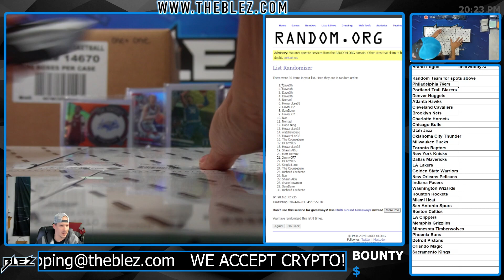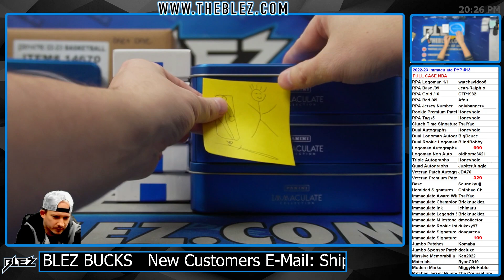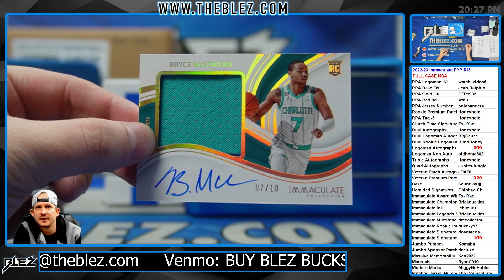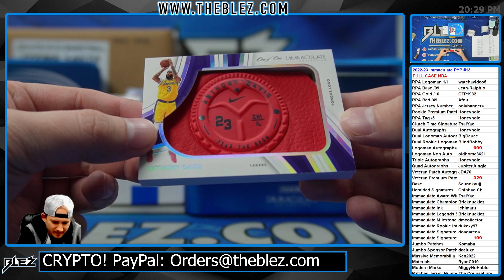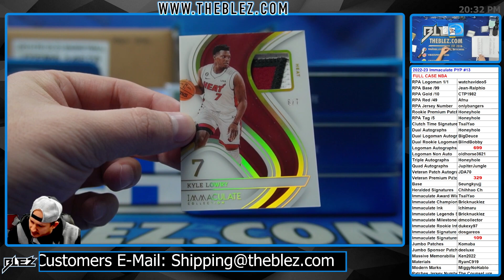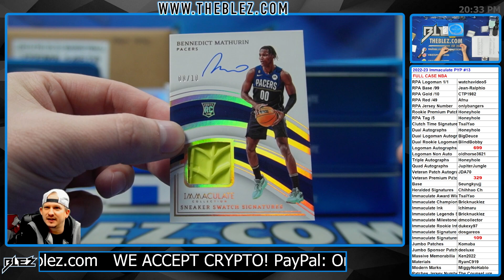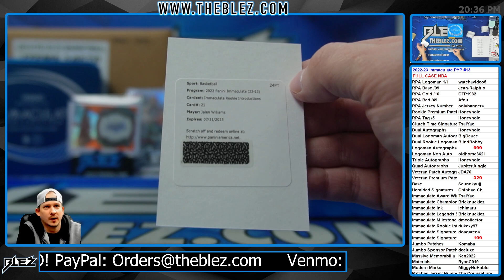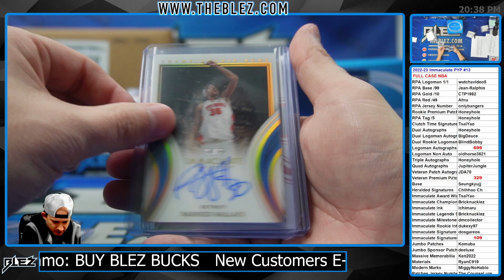2022-2023 Panini Immaculate Hobby FULL CASE BREAK #13 Pick Your Parallel